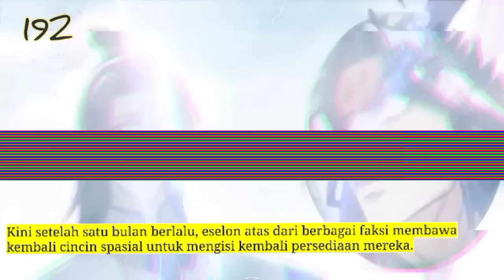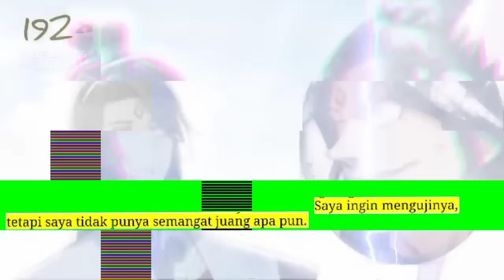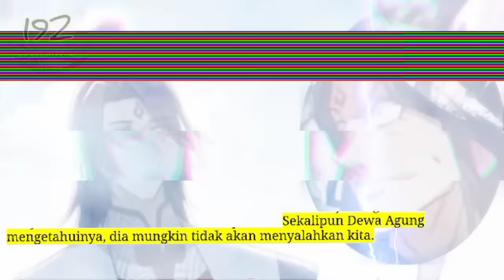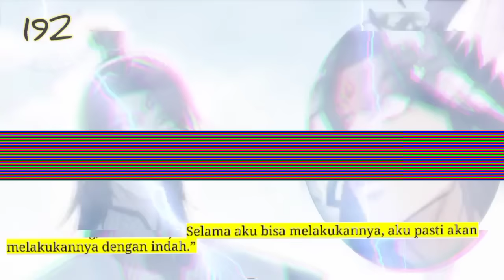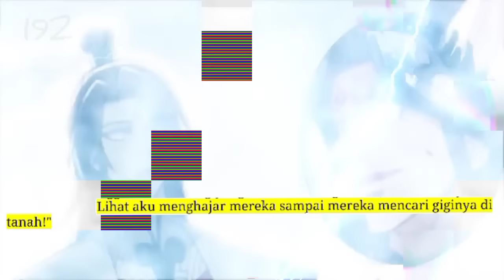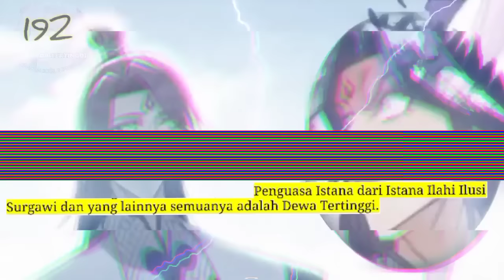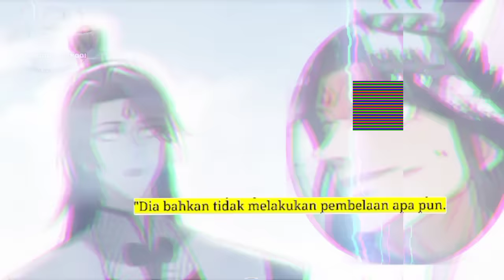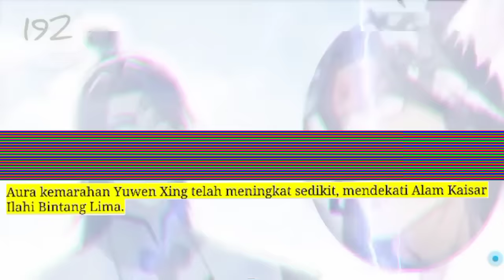Jiwa Naga Tertinggi season 192